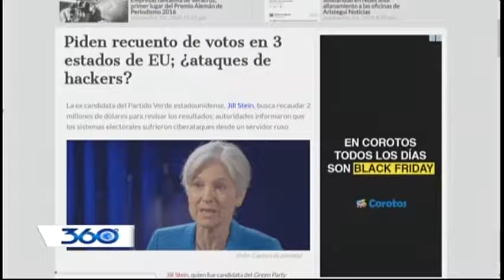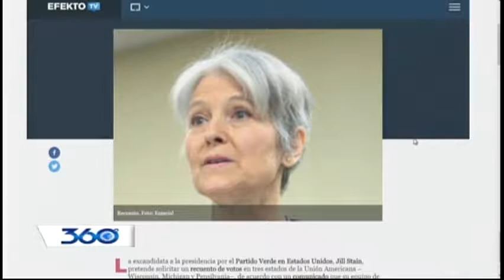360 GRADOS CON OSCAR MEDINA 24-11-16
Roberto Rosario , Juanta central, danilo medina , internacional ,medicina ,medico, doctores , humberto Salazar , freddy Saldoval, Oscar Medina , nacionales , 360 grados con oscar medina, PLD , PRD, PRM, GUILLERMO MORENO,